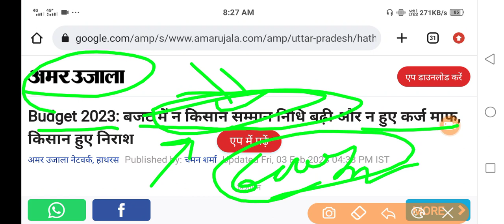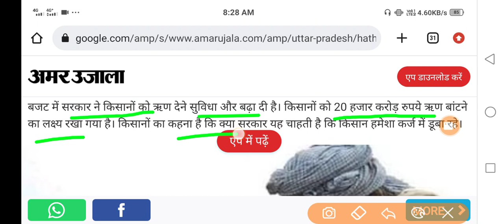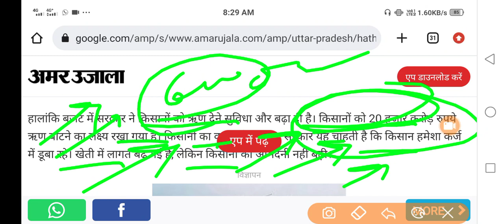राजस्थान बजट 2023: किसान कर्ज माफी की घोषणा 1 लाख ₹ karj mafi 2023 list kaise dekhe, kisan karj mafi